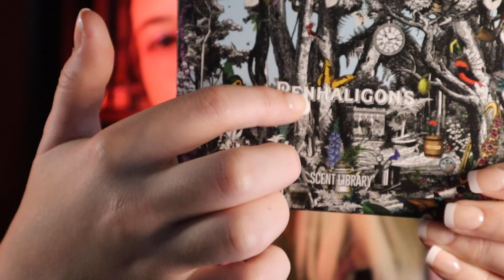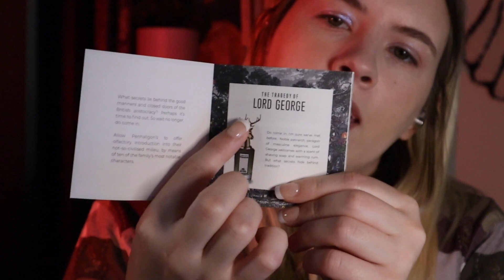ASMR Finding Your Signature Perfume Role Play (Soft-Spoken, Tapping, Questions)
Hi Friends :)
Perfumes are a little passion of mine and this video is pretty much just a way for me to geek out about them for you. I hope this little role play allows you to find some nice, cozy relaxation with some glass tapping, typing, questions, and soothing rambling.

@gucci toccaperfume narcisco rodriguez